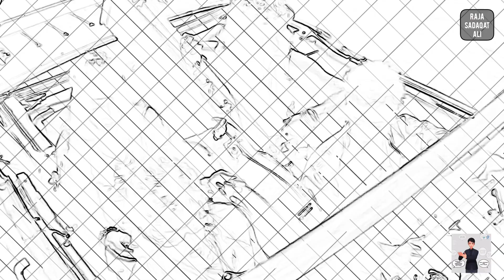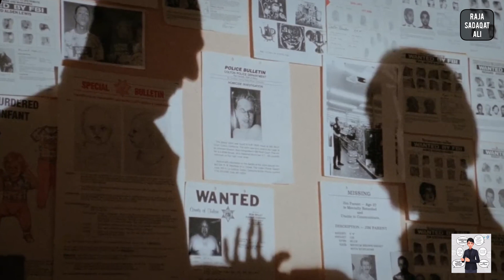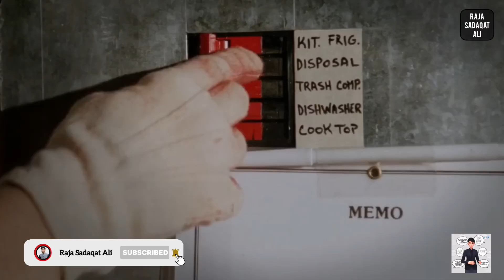Auntie Lee's Meat Pies Cannibal Movie Explain In Hindi / Raja Sadaqat Ali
The Raja Sadaqat Ali is a web channel intended to promote cinema through films review, interviews, discussions, video essays and analytical compilations. It is intended primarily for the purpose of encouraging informed discussions, criticism and review of cinema and towards such purpose the programs use short extracts of cinematograph films, sounds recording and photographic works. These clips and extracts are of a minimal nature and the use is not intended to interfere in any manner with their commercial exploitation of the compete work by the owners of the copyright. The use of works are in compliance with the fair dealing exception provided under Sec.

ComicVerse channel sometimes use Film Clips, TV series Clips, Web Series Clips, Animation Series Clips to explain about the Film, Web Series, Trailers and Songs, but all under section 107 of the copyright Act 1976, allowance is made for FAIR USE for purpose such as criticism, comment, news reporting, teaching, scholarship and research.